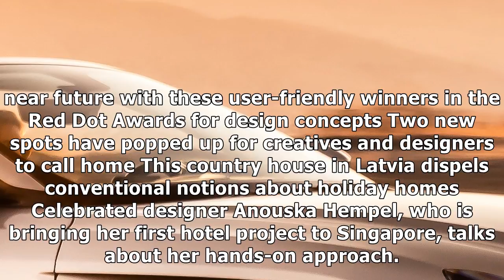Latest design lifestyle news & headlines